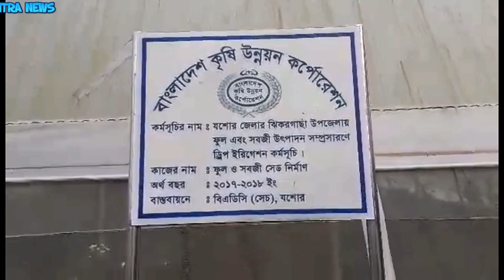Godkhali, Largest flowers garden in Bangladesh/গদখালী, ঝিকরগাছা,যশোর/ ফুলের রাঝধানী গদখালি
Godkhali,  Largest flowers garden in Bangladesh/ গদখালী, ঝিকরগাছা,যশোর/ ফুলের রাঝধানী, গদখালি ফুলের বাজার